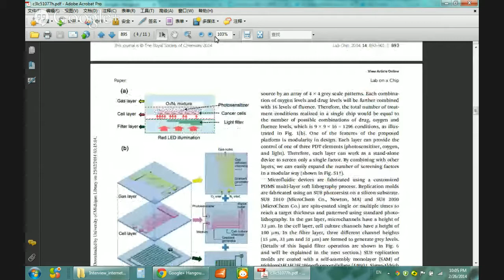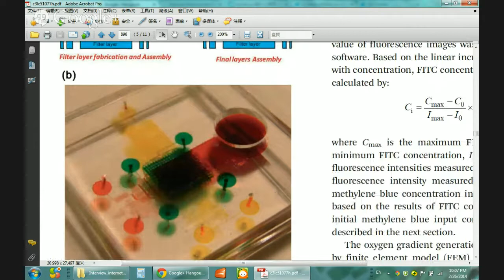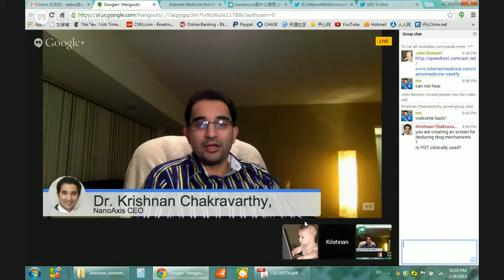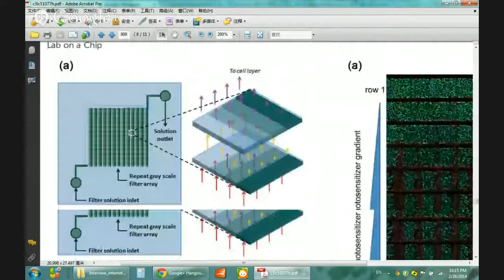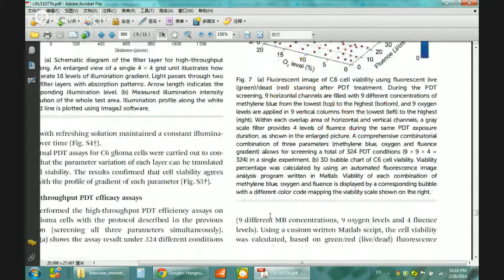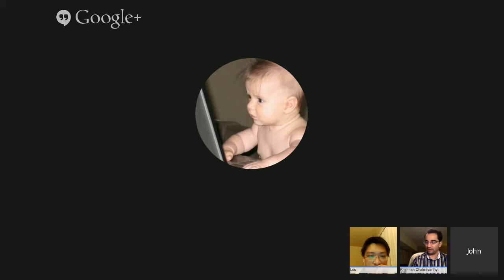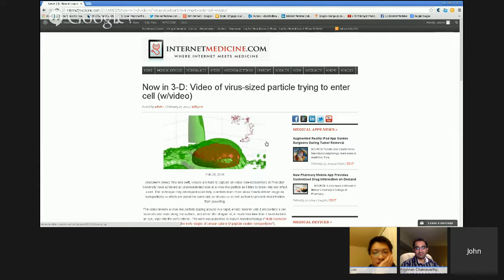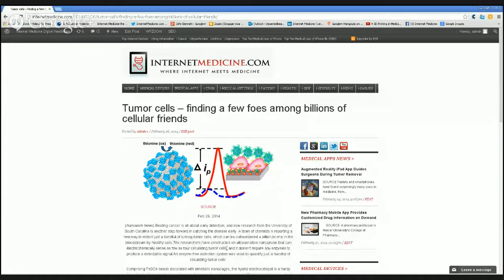Biochips for Better Cancer Therapy in NanoMedicine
Dr. Xia Lou from Michigan will discuss his research paper, "Biochips for Better Cancer Therapy", discussing the Use of Biochips to more accurately target cancer cells for possible eradication by light, drugs, or other forces